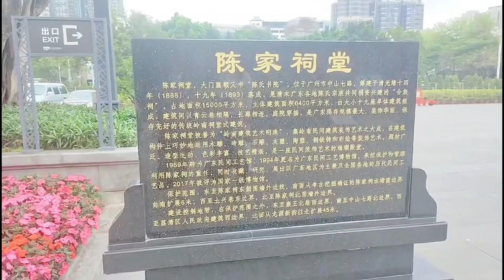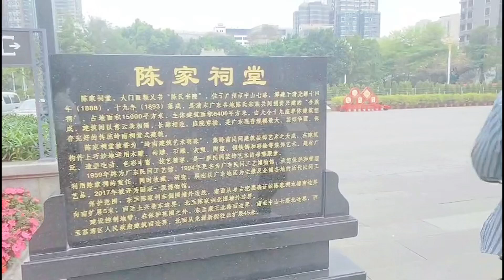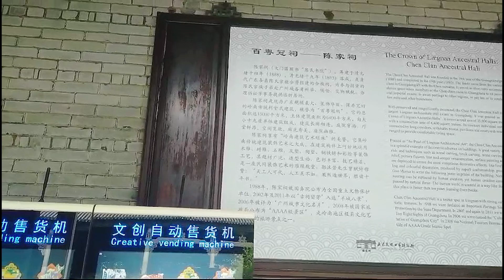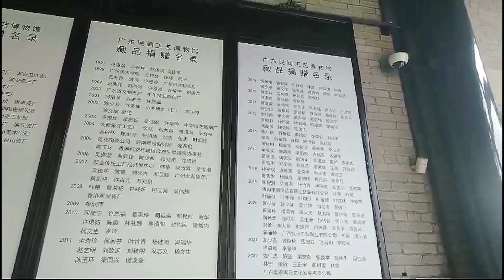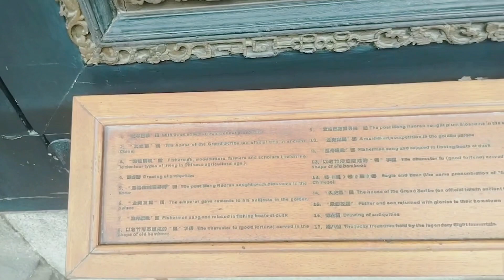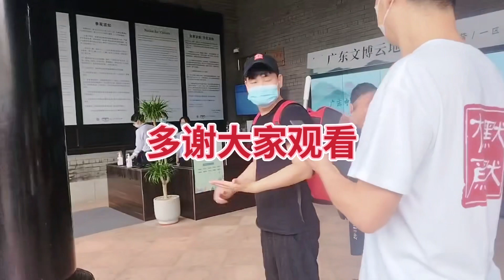漫步廣州陳家祠國家4A級景點 全國重點文物保護單位 土生土長老廣第一次來遊覽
广州陈家祠